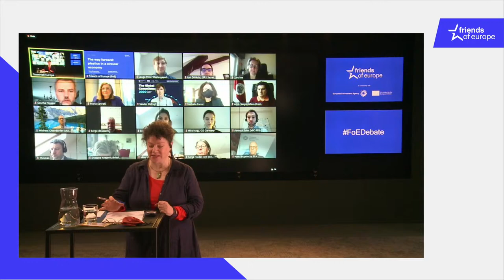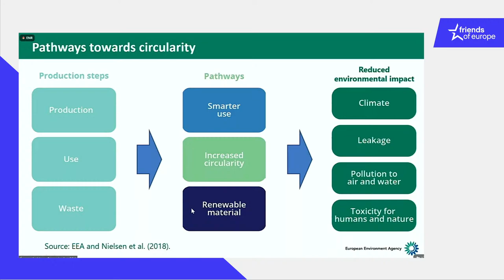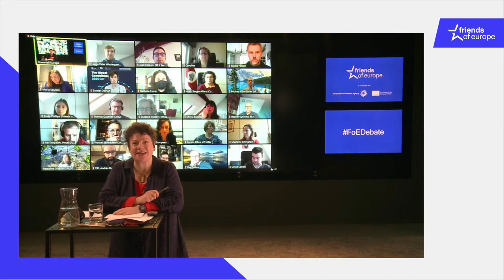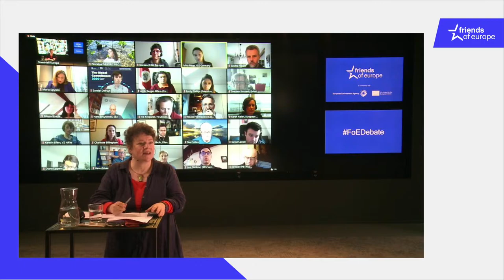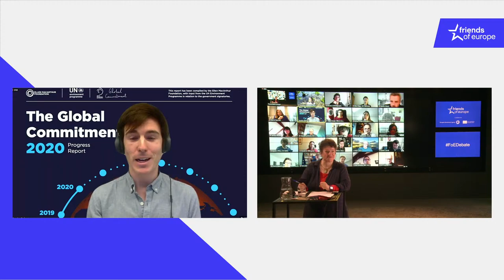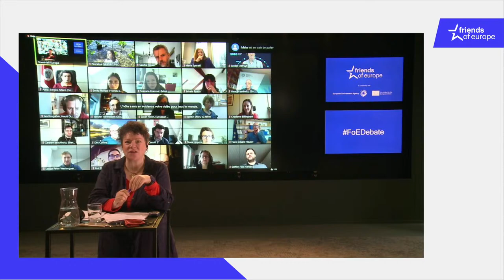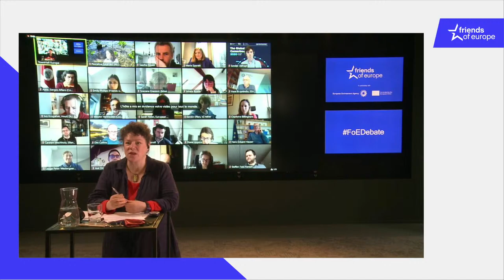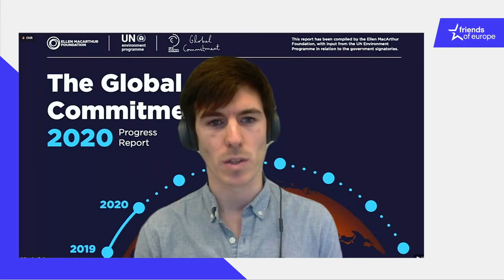The way forward: plastics in a circular economy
00:00 - Introduction

REPORT LAUNCH - Plastics, the circular economy and Europe's environment
04:10 - Hans Bruyninckx, Executive Director of the European Environment Agency

OPENING REMARKS
14:03 - Maria Spyraki, Member of the European Parliament Committee on Industry, Research and Energy

GLOBAL COOPERATION ON PLASTICS
17:23 - Audience Q&A - Pascaline Gaborit, Pilot4Dev
18:50 - Hans Bruyninckx
21:08 - Sander Defruyt, Lead for the New Plastics Economy Initiative at the Ellen MacArthur Foundation

A NEW INDUSTRIAL STRATEGY?
22:56 - Audience Q&A - Doreen Fedrigo, Climate Action Network
24:59 - Maria Spyraki
27:59 - Audience Q&A - Mira Nagy, GIZ
29:39 - Audience Q&A - David Carroll, PlasticsEurope

WHAT’S NEXT FOR PLASTICS?
33:17 - Sander Defruyt
38:20 - Sarah Nelen

RETHINKING PLASTIC PACKAGING
44:01 - Audience Q&A - Wouter Vermeulen, Senior Director, Coca-Cola Company
45:54 - Sarah Nelen
47:46 - Sander Defruyt

GLOBAL WASTE MANAGEMENT
50:15 - Audiene Q&A - Mageswari Sangaralingam
51:33 - Maria Spyraki
53:29 - Hans Bruyninckx
55:38 - Audience Q&A - Joost Dittkrist, BRS Secretariat
57:37 - Sarah Nelen

THE BIODIVERSITY ANGLE
59:47 - Audience Q&A - Andrés Del Castillo, Center for International Environmental Law
1:01:03 - Maria Spyraki

CLOSING REMARKS
1:03:22 - Hans Bruyninckx
1:04:03 - Maria Spyraki
1:04:35 - Sander Defruyt
1:05:22 - Sarah Nelen
1:05:39 - Conclusion